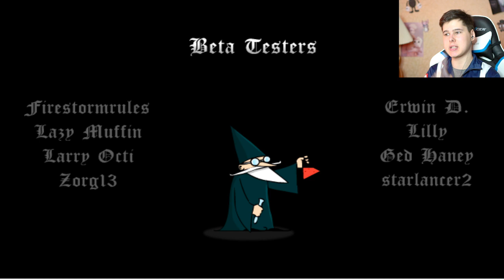МНЕ ПОВЕЗЛО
МНЕ ПОВЕЗЛО - Lucky Tower